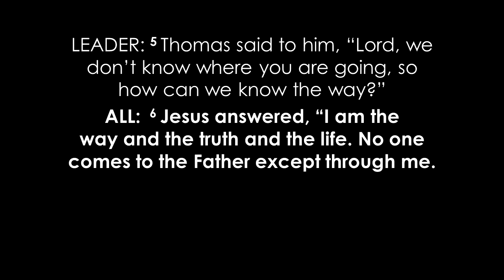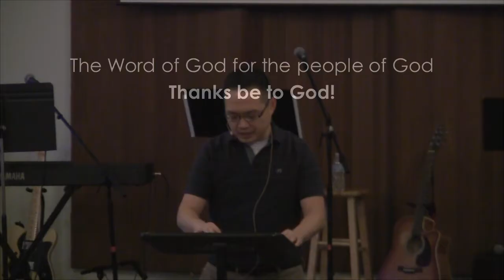A New Hope